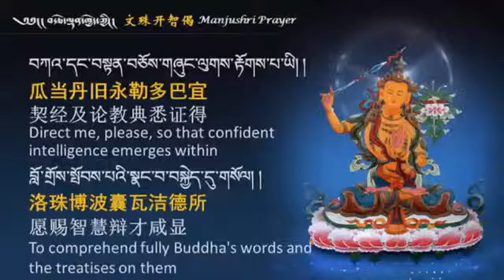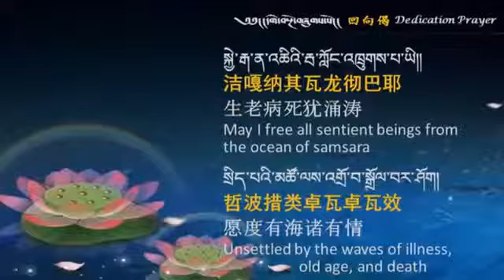索达吉堪布第106次网络开示——《入中论》传承第3课